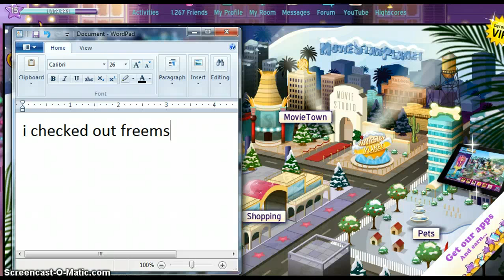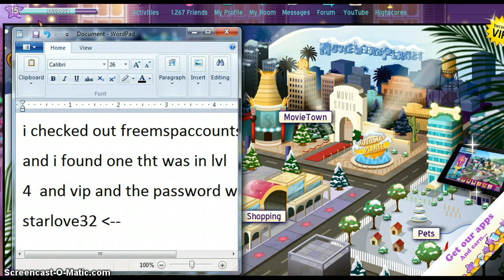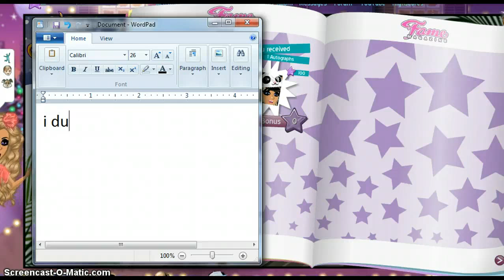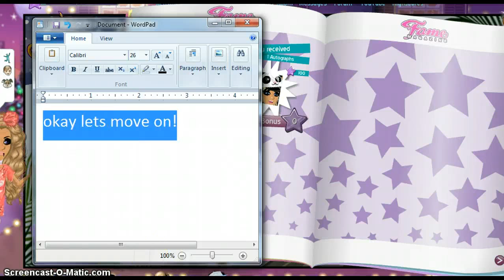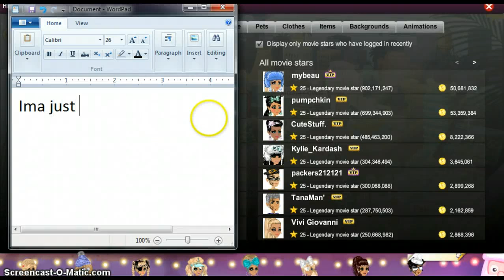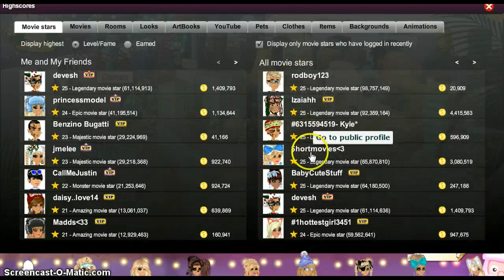Msp-It worked.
lol the freemspaccounts.com or bugmenot.com works :D